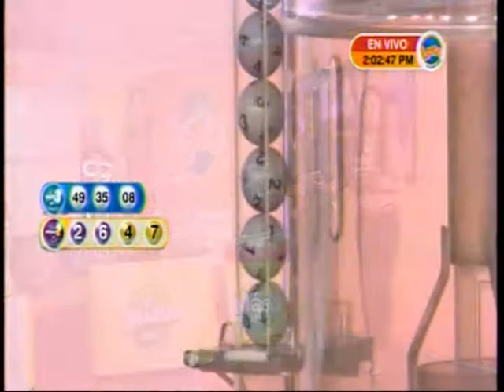Sorteo LOTO 2:00 p.m. 13 de abril del 2018